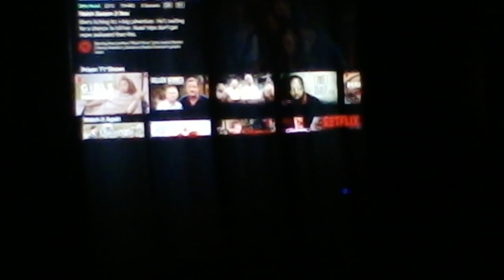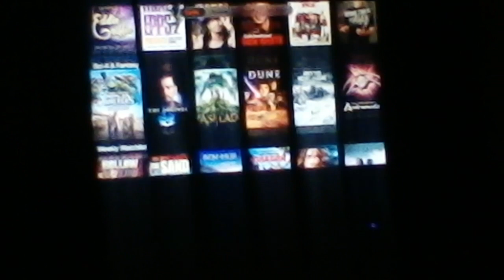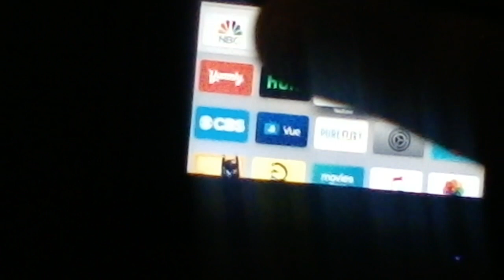NETFLIX IS GARBAGE!! WHAT Pisses ME OFF!?!?! -Episode 216